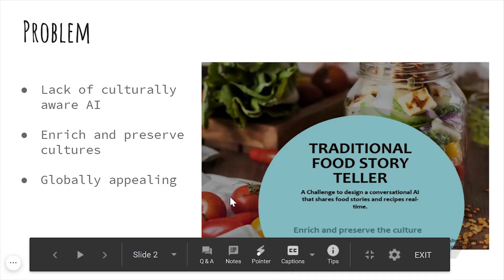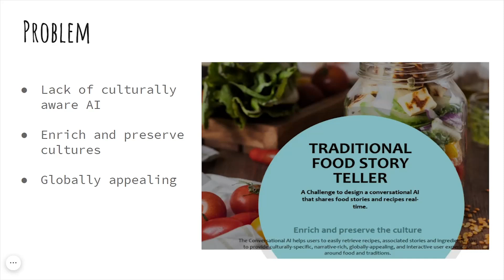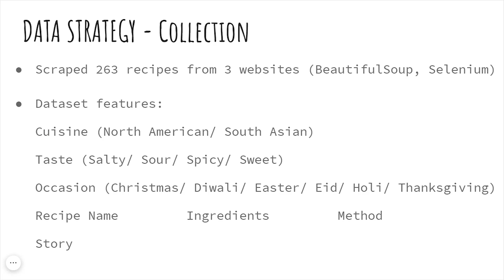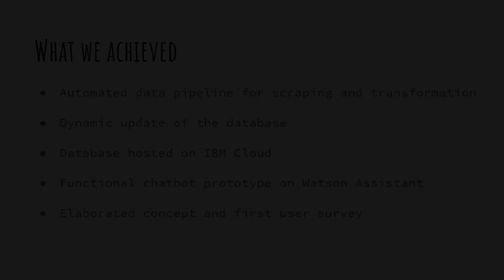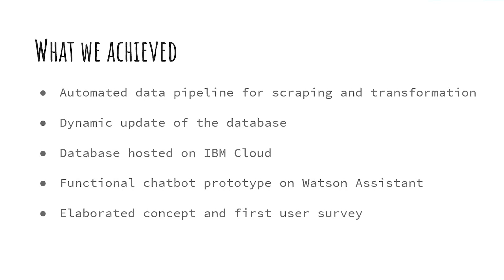Challenge 1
Traditional Food Storyteller Bot